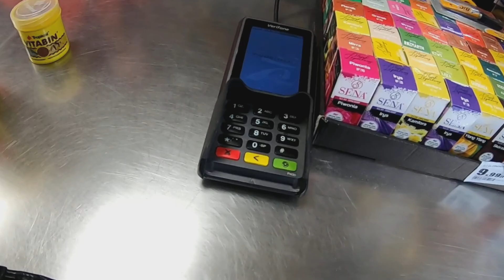Moje akwarium - My aquarium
W dzisiejszym vlogu zobaczysz moje akwarium i jak karmię "kochane" rybki.

❗ Napisy są dostępne w różnych językach. Wybierz język w ustawieniach.

Twój 👍 i komentarz to najlepszy sposób, aby podziękować mi za film.

Życzę miłego oglądania : Marcin Tiszer

0:00 powitanie oraz co będzie w filmie
1:29 nowy korzeń
2:09 idę kupić nowy pokarm dla rybek
4:29 karmienie rybek
8:12 moczę we wrzątku nowy korzeń